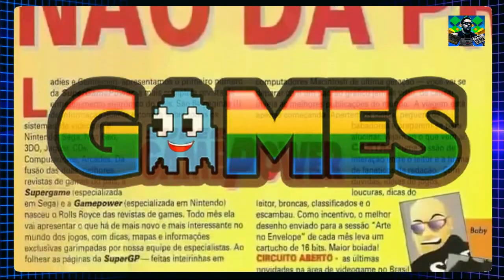Vanishing Point - Dreamcast: Correndo e Vencendo com Jaguar XKR Parte 2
Vanishing Point é um jogo eletrônico do gênero corrida. Desenvolvido pela Clockwork Games e publicado pela Acclaim criado primeiramente para Dreamcast em 21 de dezembro de 2000 e mais tarde portado para Playstation em 05 de fevereiro de 2001.
O jogo é fornecido com a física de carros peculiares, que podem ser experimentados através de vários modos de jogo, pistas e veículos. O principal modo do jogo é o "Modo Torneio", há um torneio de bronze (2 pistas / 2 voltas), de prata (3 pistas / 2 voltas) e de ouro (3 pistas / 3 voltas) um campeonato para cada veículo principal. Em cada corrida de um campeonato, há um tempo para vencer e os outros veículos na pista são apenas para evitar o tráfego. Ganhar campeonatos desbloqueia não só os próximos (bronze desbloqueia prata e prata desbloqueia ouro), mas também características de jogo, tais como carros, modos de jogo e opções de corrida. Começando com 2 carros, o jogador irá conquistar quase todo o conteúdo do jogo através destes campeonatos. Em outro modo de jogo, o single, o jogador pode desbloquear as 8 faixas principais, em suas 4 versões diferentes (Normal, Reverso, Espelhado Normal e Reverso Espelhado), simplesmente ganhar uma corrida com um carro aleatório.